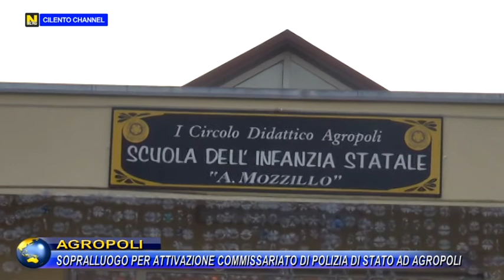AGROPOLI, SOPRALLUOGO PER ATTIVAZIONE COMMISSARIATO DI POLIZIA DI STATO AD AGROPOLI.